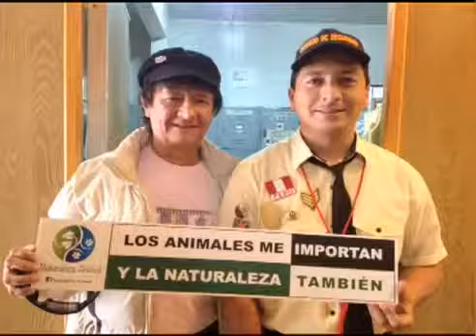LOS ANIMALES ME IMPORTAN Y LA NATURALEZA TAMBIËN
Únete a la Caminata; LOS ANIMALES ME IMPORTAN Y LA NATURALEZA TAMBIËN.

Organizadores e iniciativa : NATURALEZA ANIMAL : Kukuli Morante , Pancho Cavero, Rommy Torres , Marita Stiglich , Cristina Alvitres y la MUNICIPALIDAD DE MAGDALENA DEL MAR
Canción No hay nada más grande que el amor, producida por LA FABRIKA RECORDS Juan Carlos Fernandez , Julio Jauregui, Miguel Angel Meza Paredes, Kerman Valqui Zuta y Percy Zevallos .
Cantada por Maricarmen Marin ,Juan Carlos Fernandez,Tommy Portugal, Marco Zunino, Maria Grazia Gamarra, Wendy Sulca, Pocho Galarza , Christian Dominguez , Coqui Bonilla , Moises Vega , Daniela Camaiora , Natalia Salas , Kukuli Morante y Pancho Cavero.
Edición Frank Portilla
Animación del logo : Roberto Barba
Diseño Gráfico : Jorge Luis García
Colaboración Del Barrio producciones